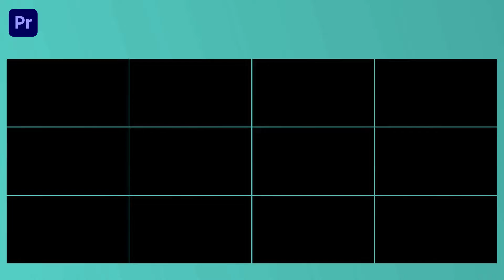Shape Transitions Pack Premiere Pro Template